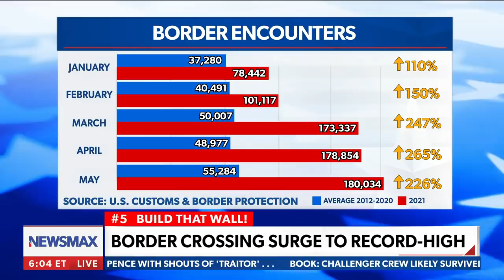Texas AG and Congresswoman react to Trump visit and border crisis | The Count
Texas Attorney General Ken Paxton and Congresswoman Beth Van Duyne preview President Trump's upcoming visit to the Southern Border and the rise of illegal border crossings - Via Newsmax's 'The Count.'